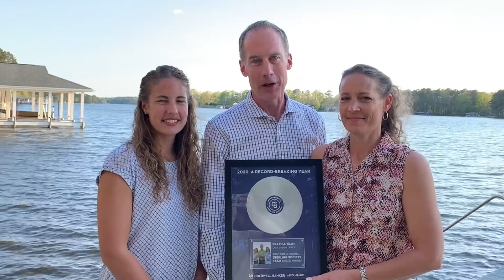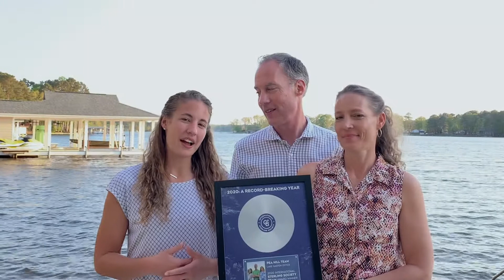Exceeding Expectations at Lake Gaston - Pea Hill Team Realtors®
The Pea Hill Team is a family real estate team dedicated to working together to provide unparalleled service to our clients. This past year, our dedication was recognized by Coldwell Banker Advantage, one of the the largest real estate firms in the country. We are thankful for the opportunities we had to serve all our clients in 2020 and are looking forward to another year of exceeding expectations at Lake Gaston.